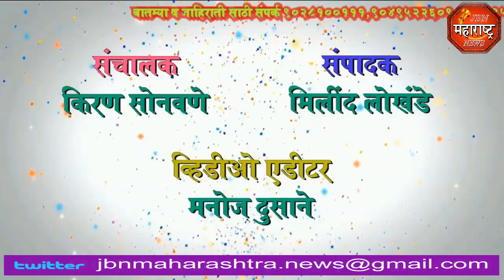jbn maharashtra news jalgaon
BOT कॉम्पलेस मध्ये घाणीचे साम्राज्य